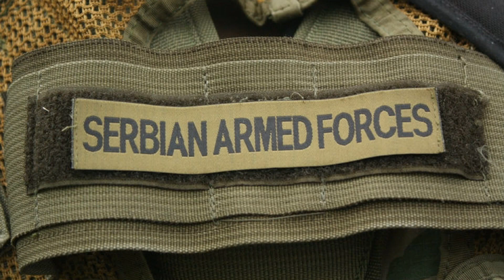Airsoft Srbija OP No Mans Land Gornji Milanovac 29 09 2019 part 2 filmed by Zemano